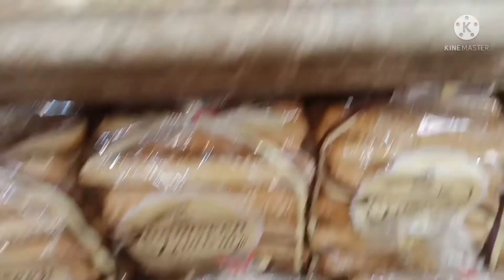A day in local bakery / bakery vlog / cafe vlog / tasty food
A day in local bakery / bakery vlog / cafe  vlog  / tasty food like
pizza 🍕
Big cakes 🎂
small cakes 🍰
& others kinds of treats

please click down the link to watch S.P.B drawing video